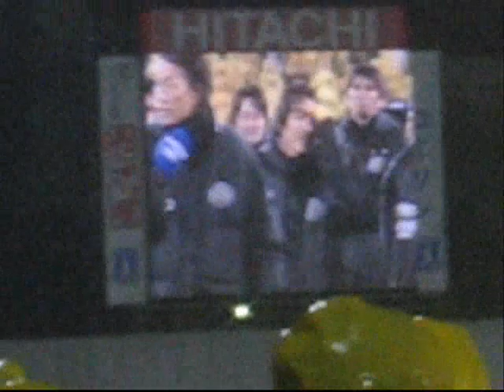'09 J1 34th reg @Hitachidai 4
09年12月5日　柏vs川崎＠日立台　柳澤隼、山根巌の退団挨拶
柳澤「レイソルが大好きです」
山根「つづきはブログで」